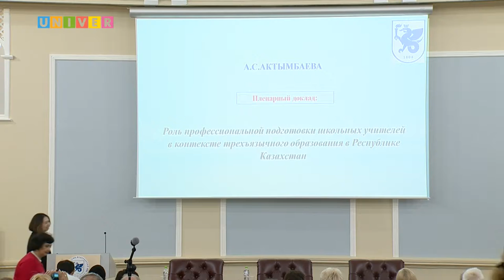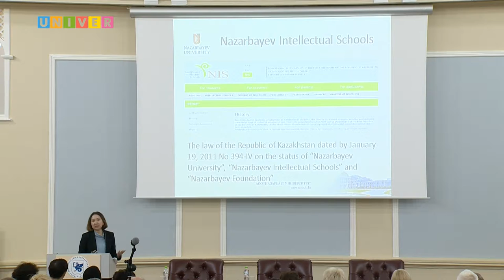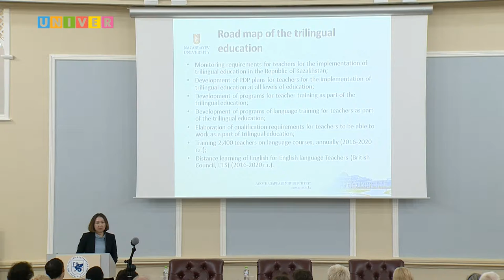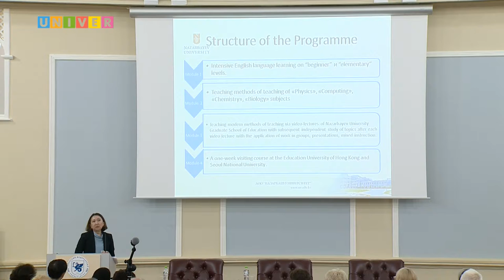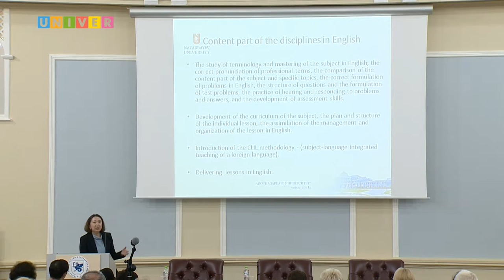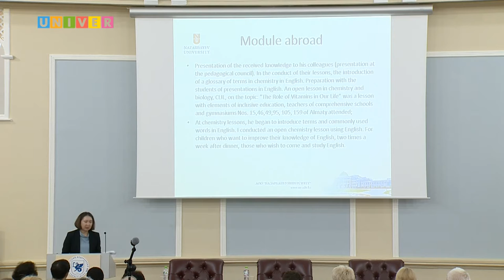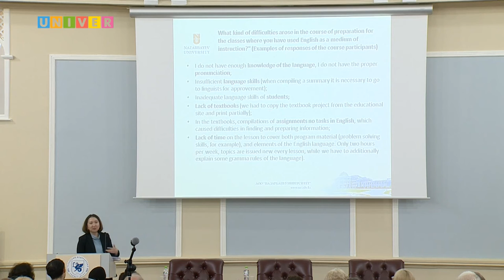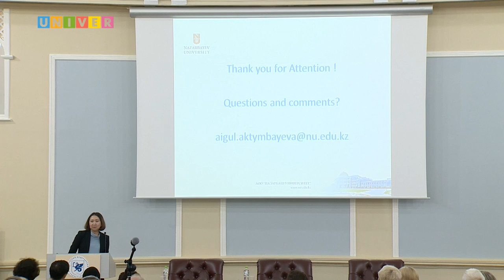Роль профессиональной подготовки школьных учителей. Выступление Айгуль Актымбаевой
«Роль профессиональной подготовки школьных учителей в контексте трехъязычного образования в Республике Казахстан». Выступление Айгуль Актымбаевой - директора Департамента дополнительного образования Высшей школы образования, Назарбаев Университета, г. Астана, Казахстан.